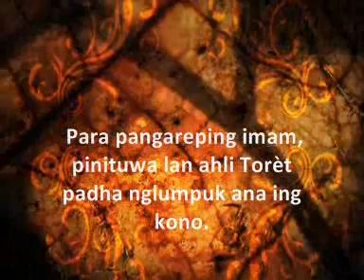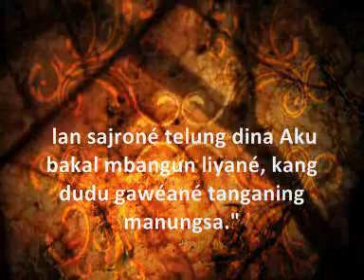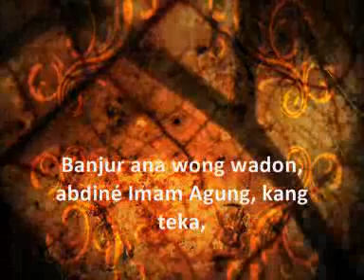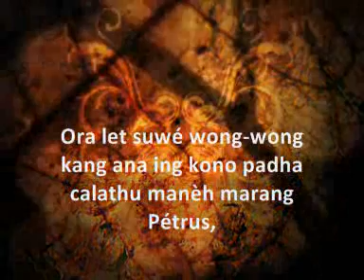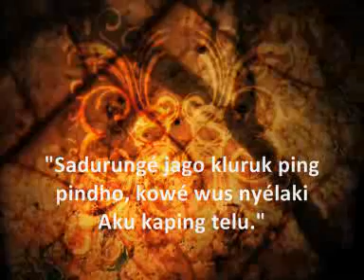Cerita Paskah saking Markus (1) ing Basa Jawa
Markus 14